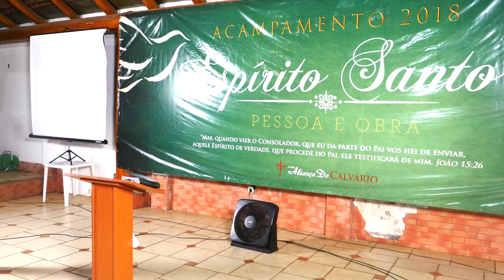A Obra Mais Importante do Espírito Santo - Paulo Junior